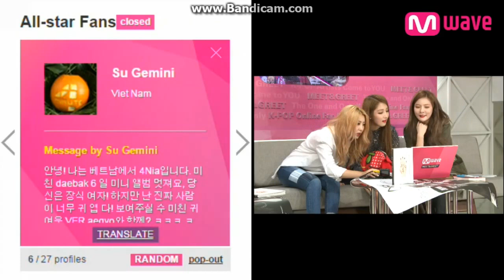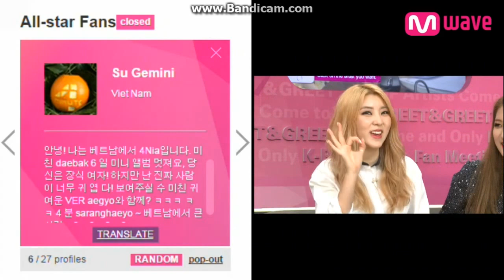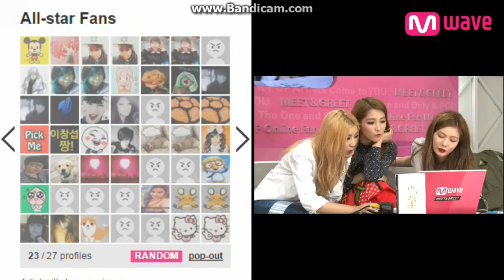150309 4Minute - Crazy ver aegyo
Thanks 4Minute ^^! Thanks Sohyun!! Sorry for make it difficult for you but it's really cute, HyunA and Jihyun so cute ~~